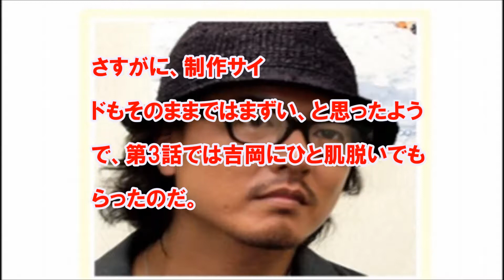吉岡里帆が男性視聴者の“オカズ”として役不足だった理由は何？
説明
　　引用　yahoo japan
　　関連動画

       吉岡里帆が男性視聴者の“オカズ”として役不足だった理由